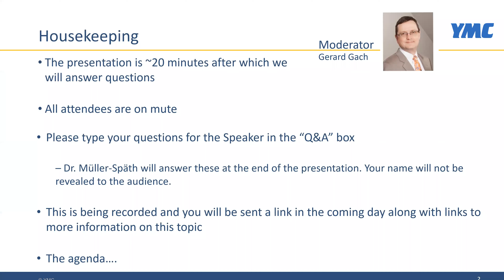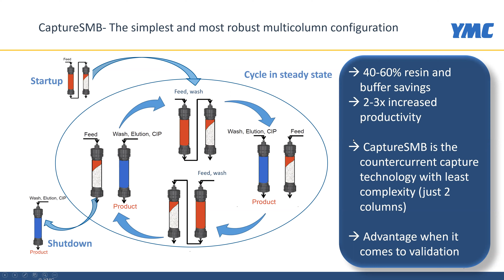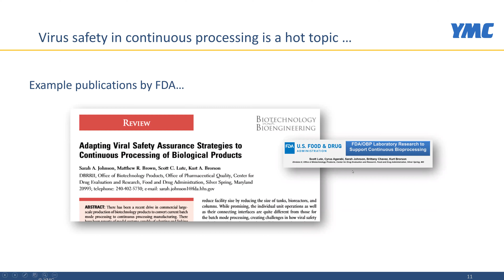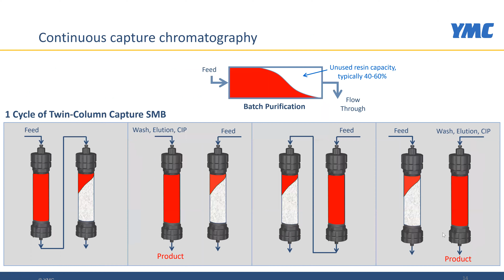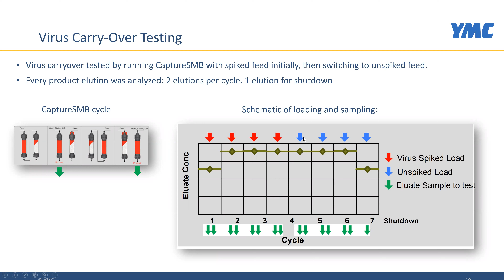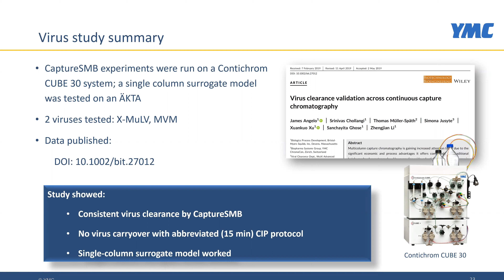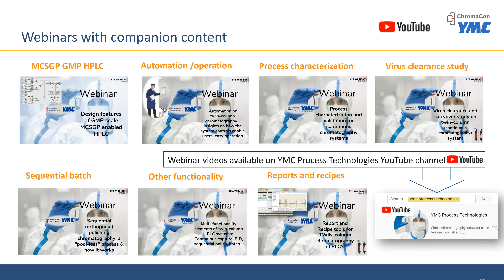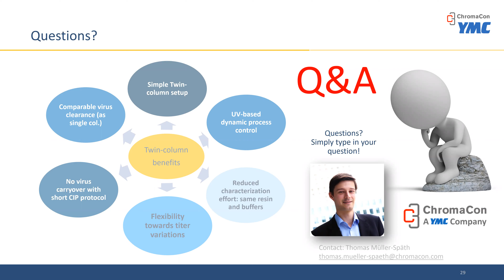Virus clearance and carryover study on twin-column (continuous chromatography) system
This 20 minute seminar (plus Q&A) illustrates scalable models for virus validation studies. In this study, retro‐ (X‐MuLV) and parvo‐virus (MVM) clearance in twin‐column continuous capture chromatography (CaptureSMB) was investigated and a surrogate model was developed using standard batch mode chromatography. The results showed that the log reduction values (LRVs) achieved during CaptureSMB were also comparable to the LRVs obtained using standard batch capture chromatography and that virus carryover could be well controlled. Further this presentation also shows assessments of the impact of resin cleaning strategy and the duration of clean‐in‐place solution exposure on virus carryover.